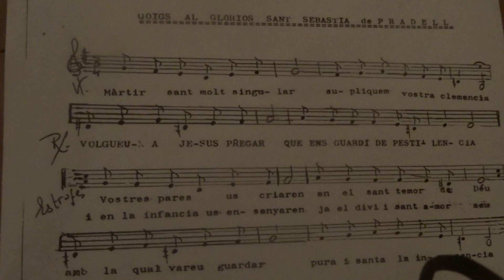00000 VIDEO DEL CANT DEL GOIG DE SANT SEBASTIA A L'ESGLESIA DE PRADELL DE SIO 2020